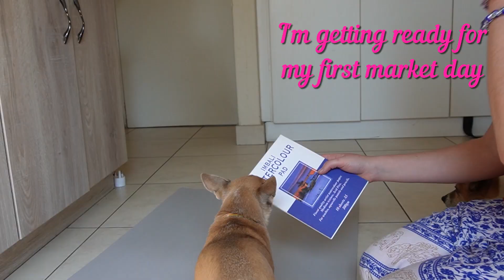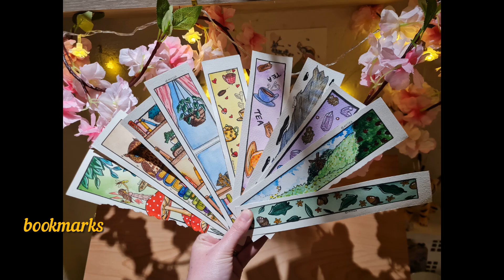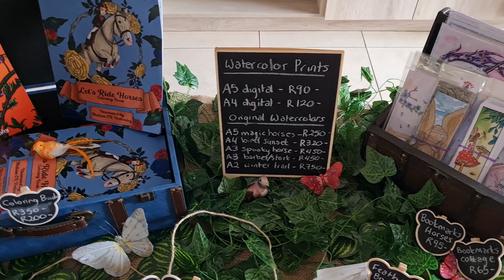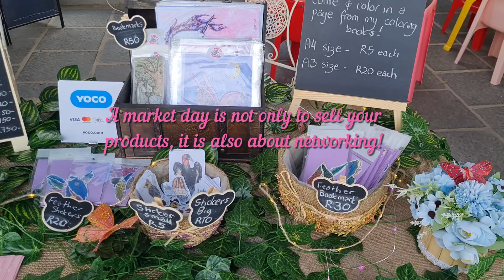Craft Market Day as an Artist! Studio Vlog 2024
Join me in my first ever studio vlog as I experience a craft market day in 2024! See behind the scenes of how I prepared for my market day and what artwork I sold at a local market.